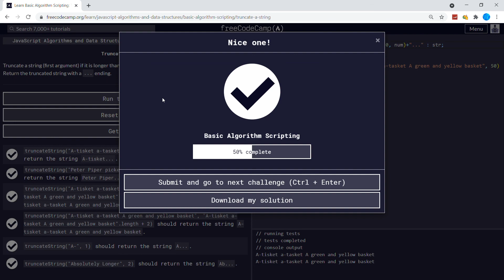Basic Algorithm Scripting (8/16) | Truncate a String | freeCodeCamp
javascript,js,Truncate a String,freeCodeCamp,free code camp,freecodecamp Basic Algorithm Scripting,Basic Algorithm Scripting,JavaScript Algorithms and Data Structures,JavaScript Algorithms,Data Structures,stral tech